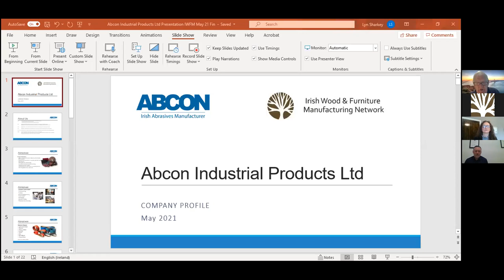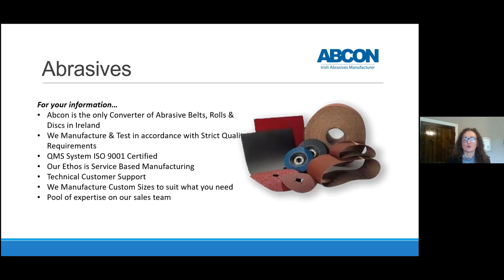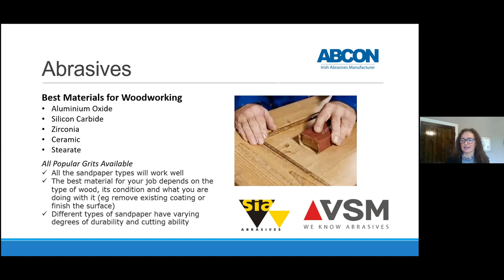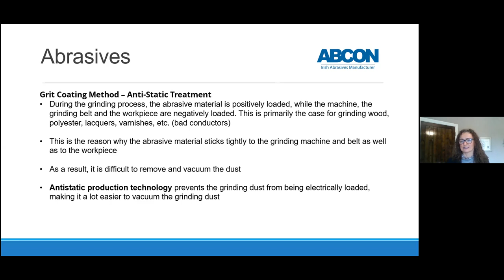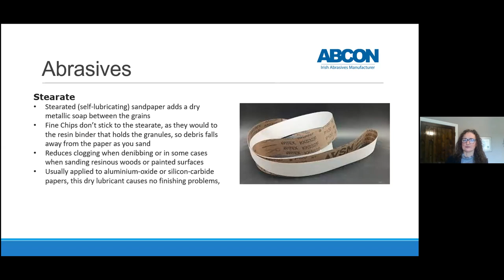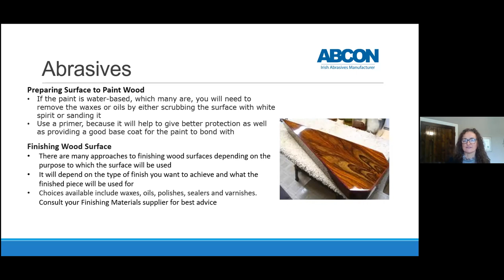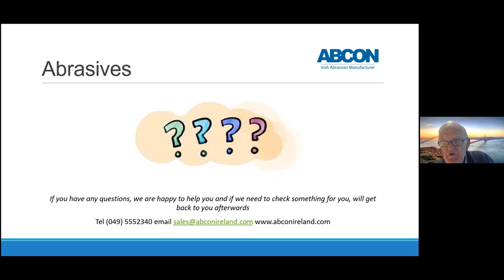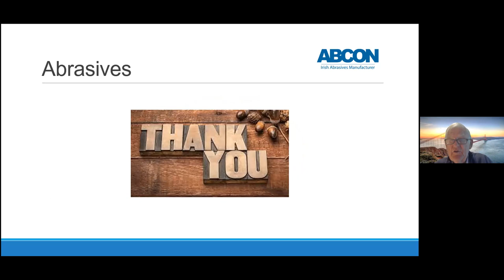IWFMN Webinar 21st May 2021 Abcon Industrial Products Ltd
Choosing the correct abrasives for the job.